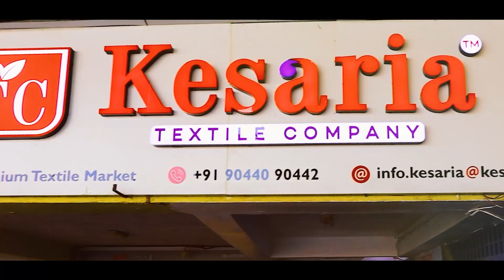कैटलॉग साड़ी के महाराजा | Cotton Saree Manufacturer | Organza Saree | Surat Saree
Surat is well known for its Wide Variety of Textile Range.. And (*We) Kesaria Textile Company are considered The BEST MANUFACTURER of Surat. In this Video we have showcased some best varieties of designer cotton sarees which you can grab for your customers. Designer Cotton Sarees are the choice of Most Women customers.. And knowing it, we have made the sarees in quite an affordable Price range for you.

It's difficult to find The BEST DESIGNER Cotton Saree Manufacturer, but NO WORRIES!
meriapnidukan - Kesaria Textile Company is Here TO Guide ...

If you also had a Business and Have Questions like...
1) who is the best saree manufacturer..
2) what is cotton saree manufacturer..
3) who is the best cotton saree manufacturer of surat..

We got a wide variety of sarees like Cotton Silk Saree, Bandhani Saree, Banarasi Saree, Chanderi Saree, Kanjeevaram Saree, etc...
All Products are made keeping in mind the Quality and Price ranges. You can get our Best Designer Cotton Sarees in wholesale from our Shop in Surat, it is made out of Pure Cotton.